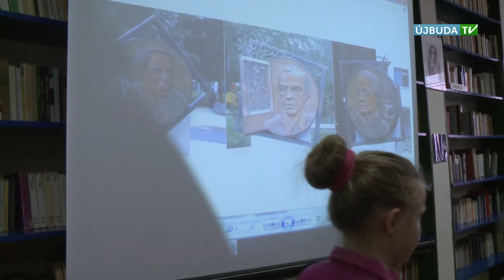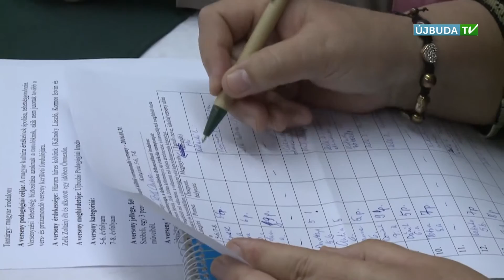ÚJBUDAI MOZAIK - Versmondó verseny az Őrmezei Általános iskolában (2016.04.04.)